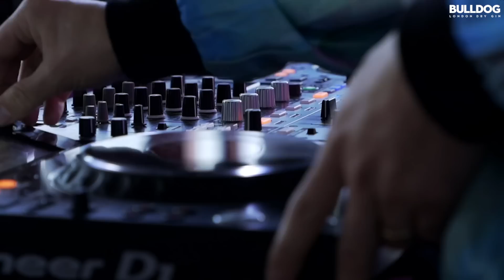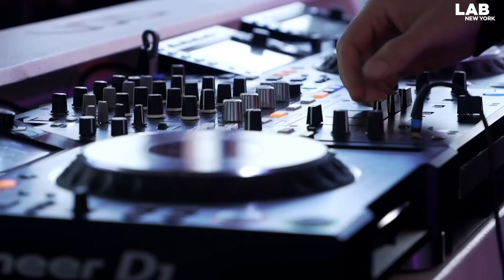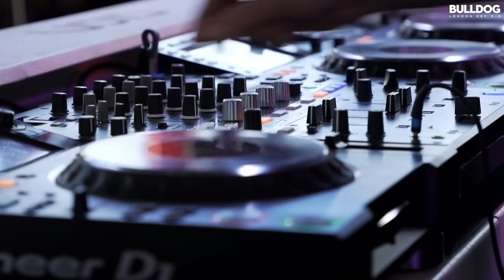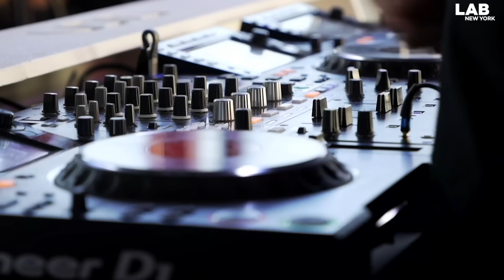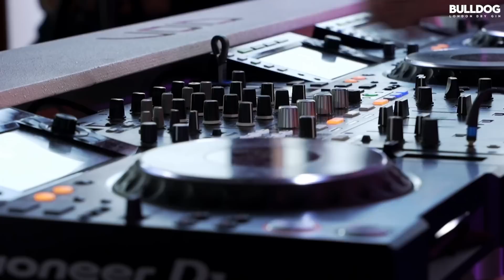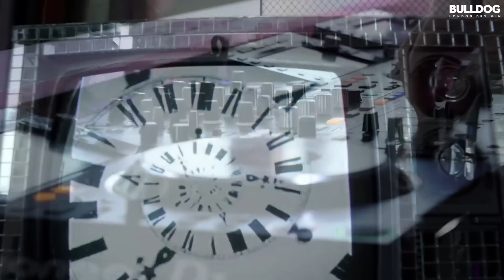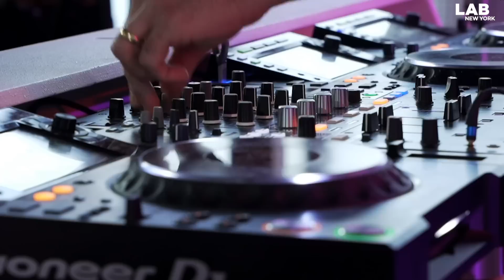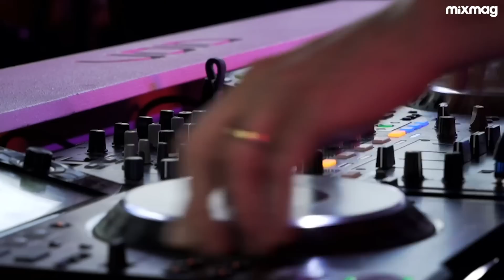Matthew Dear eclectic house and techno set in The Lab NYC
The Lab NYC is BULLDOG and Mixmag's weekly live stream and post-work unwind, where we showcase the finest DJs direct from our Brooklyn office. This Saturday, October 5, influential talent Matthew Dear stops by for a rare performance in such an intimate setting.

Matthew Dear is one of the most versatile artists in the industry, seamlessly moving between DJ, dance-music producer, and experimental pop auteur. He is a founding artist on both Ghostly International and its dancefloor offshoot, Spectral Sound. Throughout his career he's had remixes commissioned by the likes of The XX, Charlotte Gainsbourg, Spoon, Hot Chip, The Postal Service and Chemical Brothers. Along with his own rigorous solo touring schedule he's toured internationally with Depeche Mode, MGMT and Hot Chip. His latest solo album, Bunny released in 2018, showcased his eclectic palate with avant-pop motif. Now as he graces The Lab NYC he'll showcase the many shades of his captivating musical persona.